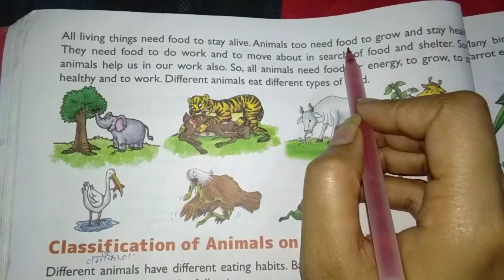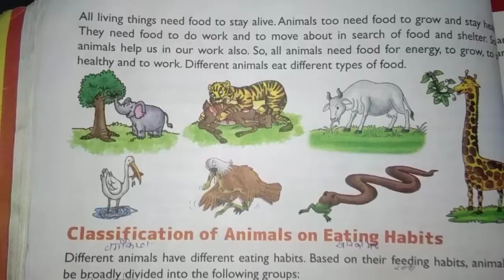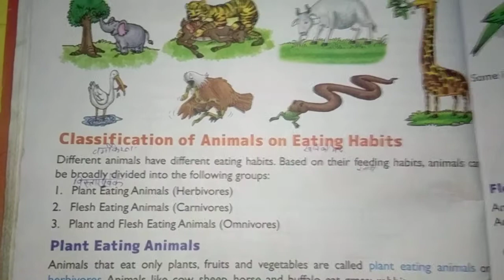Eating habits animals(class3)(lesson 4)